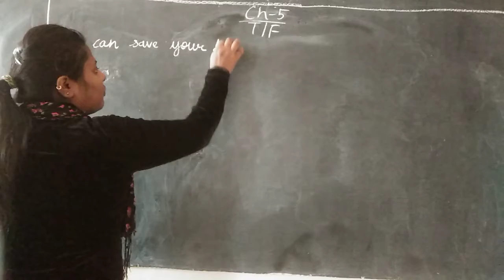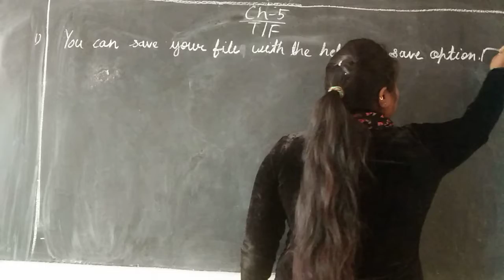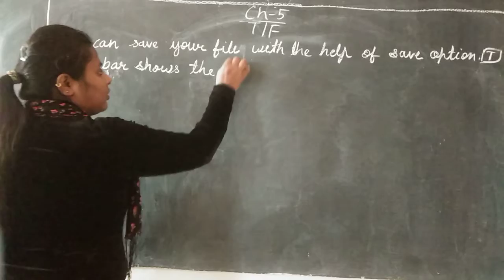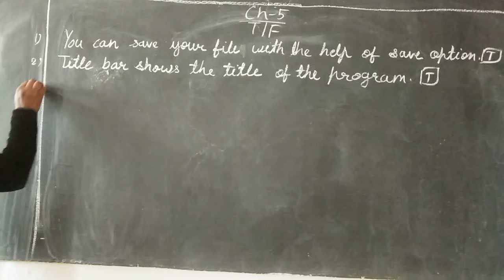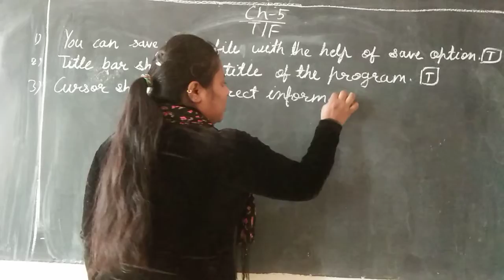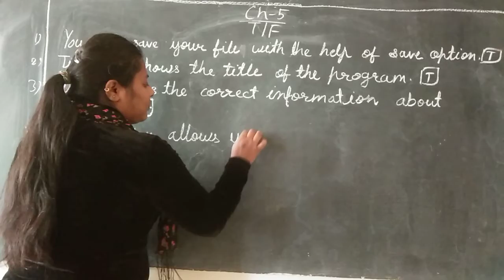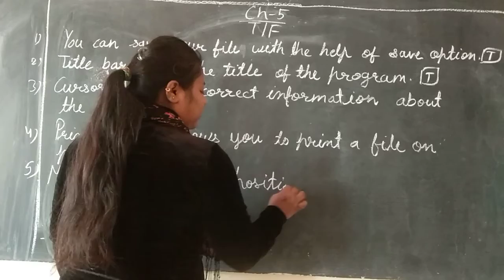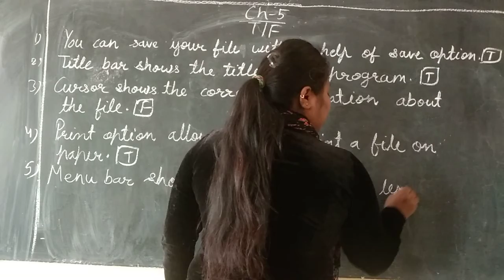Class - 3rd Computer ( 7 Jan)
Ch - 5
True /False ( in notebook)